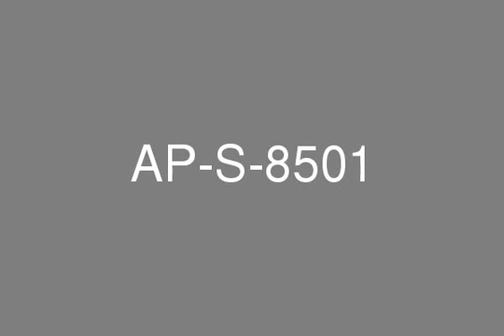Price is reduced Burj Khalifa Brand New 2 Br P/Fountain Lake and Sea Views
Reference no: AP-S-8501Direct Specialist:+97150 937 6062- Vacant-Brand New- On High Floor- Unfurnished- 2 Bedrooms- BUA1,546 sq. ft.-Partial Fountain, Lake and Sea Views-Burj Khalifa, Downtown Burj Dubai.Direct Specialist:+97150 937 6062Office:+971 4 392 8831Office Mobile:+ 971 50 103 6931Email: :www. astonpearlre.comProject Features:Burj Khalifa is the world most prestigious address, offering luxury and personalized services to a limited number of privileged business and homeowners. The tower is at a height of 828 meters or 2,716 feet and is the centerpiece between The Address Downtown Dubai Hotel the world largest shopping and entertainment destination. The middle of this unique place is adorned through the Dubai Fountain. Burj Khalifa has a rich array of amenities and services that provide residents and their guests an unparalleled lifestyle experience. Exclusive sky lobbies include state-of -the-art fitness facilities, indoor and outdoor swimming pools, Jacuzzis and a recreation room for gathering and events as well as a cigar club.To Sellers / Landlords:Get all your available properties listed through Aston Pearl so we can have it sold or rented for you in no time! Don't miss out our READY Buyers and Tenants in Palm Jumeirah, Jumeirah Park, JBR, Dubai Marina, JLT, Emirates Living and Downtown Burj Areas.About Aston Pearl Real EstateAston Pearl Real Estate is a leading property specialist based in Dubai, United Arab Emirates. We focus on buying from and selling, renting and leasing property to regional and international clients.Aston Pearl Real Estate has unique access to developments. Our database consists of villas, townhouses, apartments and offices in every area of Dubai and Abu Dhabi, making us the first choice for those looking for something special.Whether you are interested in property for investment or home-owning, renting or leasing purposes, let Aston Pearl present you with the most exciting developments currently available in Dubai and Abu Dhabi.Here at Aston Pearl Real Estate, what we aim to achieve is every time we interact with both new and existing client`s we provide an experience and customer service like no other in terms of our professional approach and our company standards. When you are with one of our property consultants, we will always ensure your experience was one to remember. Our key value is to constantly deliver the best real estate service in the industry to our clients, ensuring a high level of trust and transparency. With this in mind, we only provide information and sell properties within Dubai and Abu Dhabi in areas we believe offer true value for money in addition to being risk free which is the priority for rent we have something to offer you.Working together with the best developers such as Emaar, Nakheel, Dubai Properties, TDIC, ALDAR Properties, Sorouh, Damac we can offer you as a client investments that will give you maximum returns in quality projects and luxury developments. Our sales and rental teams are always on hand to offer and advise you, feel free to search our database and property listings whilst taking advantage of the latest technology on offer such as interactive maps, guides, floor plans etc to find a residential or commercial property that matches your needs and requirements.We recognize our market is forever changing and we pride ourselves in constantly creating impressive new services to exceed our client`s expectations and more. Whether you're looking to buy, sell, or rent a Dubai or Abu Dhabi property, our best practice ethics makes Aston Pearl number one real estate choice.Aston Pearl is committed to exceeding the best practice ethics of the By Law Number 85 of 2006.RERA ORN: 2169Address : API Trio Tower Al BarshaWebiste